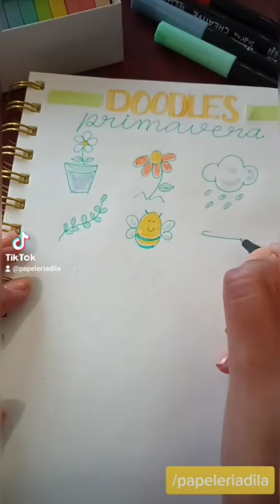Doodles de primavera / Dibujos fáciles (Compilado)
¿Les gusto? Espero que los inspire para adornar sus apuntes, agendas, bullet journals o lo que sea.

❤️ ¡Síganos en redes! ❤️